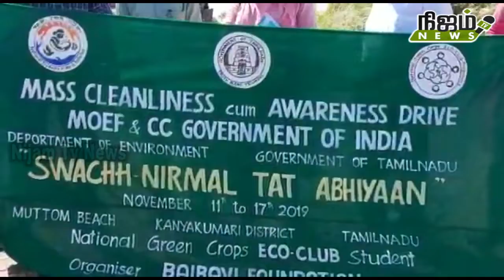முட்டம் கடற்கரை சுற்றுலா மையத்தில் பாலிதீன் பைகள் உள்ளிட்ட குப்பைகளை அகற்றும் மாணவர்கள்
கன்னியாகுமரியில் உள்ள முட்டம் கடற்கரை சுற்றுலா மையத்தில்  பாலிதீன் பைகள் உள்ளிட்ட குப்பைகளை அகற்றும் மாணவர்கள் # nijam tv news